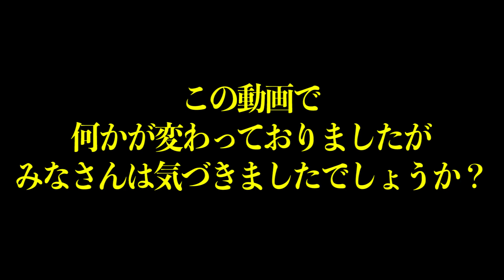4番が鬼スランプ。HR打ちすぎで…スイングバグる。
『クニヨシTV』改め『弾丸ライナーズ』始動しました！！

★毎週水曜日試合をします！
毎週メンバー、対戦相手を募集しています。

参加していただける、対戦相手を募集しているチームは

★ 天晴オンラインショップやってます！選手着用キャップ&Tシャツ